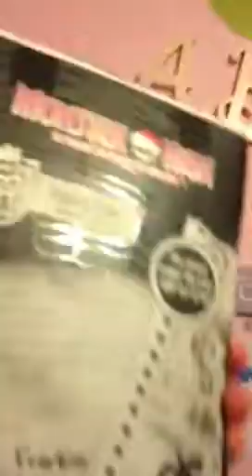My Monster High Collection!!!! Lilstevie8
Hillo Guys and Ghouls for the first time I am showing my Monster High dolls on my bed also a room tour of monster high!Might do more when I get more monster high stuff!!